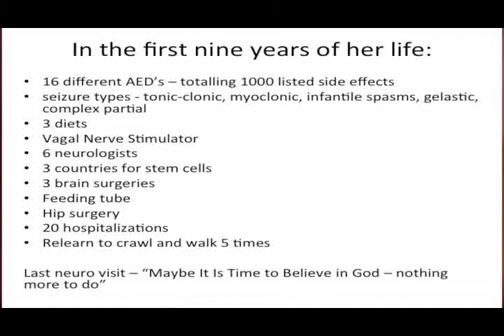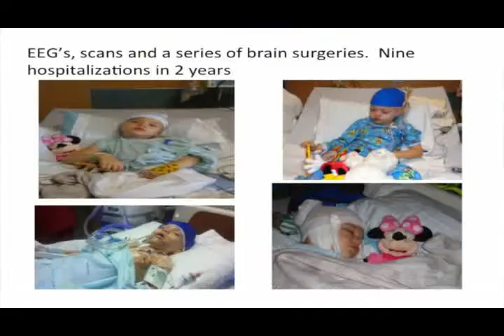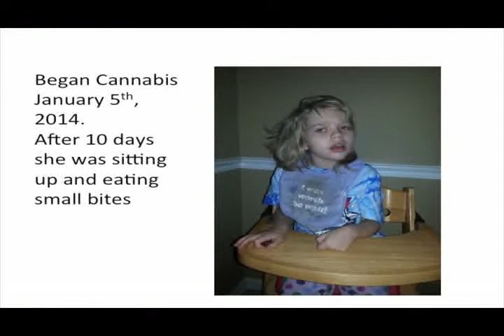Living Liberty - Episode 2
Criminal Defense Attorney Shannon Stallings talks with guests about medial marijuana and Amendment 2 which is on the November 2014 ballot in Florida.